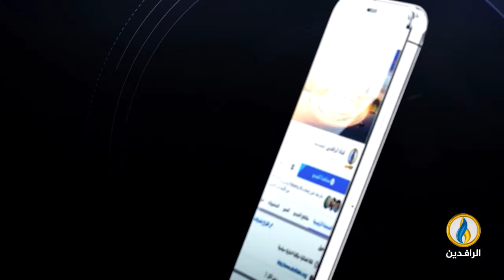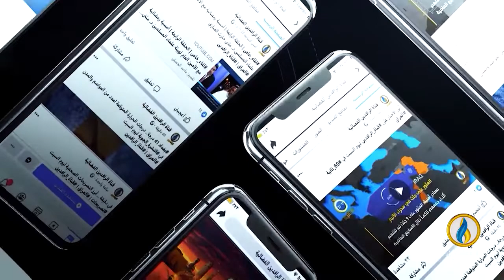صوتكم | مبادرات رمضان وأحوال الفقراء في العراق